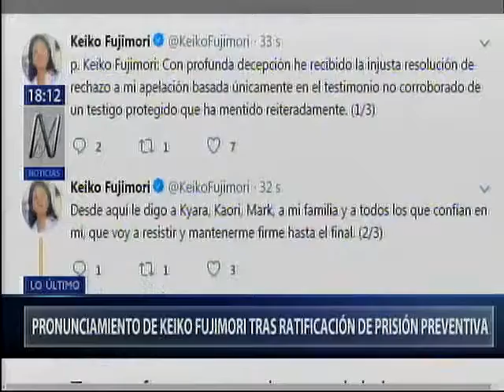Keiko Fujimori: Con profunda decepción recibo el injusto rechazo a mi apelación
La mejor Recopilación de Vídeos de Humor, vídeos virales, noticias y mas. Ríete sin parar con los vídeos mas graciosos y chistosos de la semana.